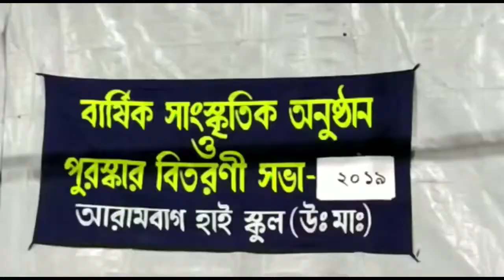আরামবাগ বয়েজ হাই স্কুলের বার্ষিক সাংস্কৃতিক অনুষ্ঠান ও পুরস্কার বিতরনী সভা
আরামবাগ নিউজ
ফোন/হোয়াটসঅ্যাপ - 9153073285